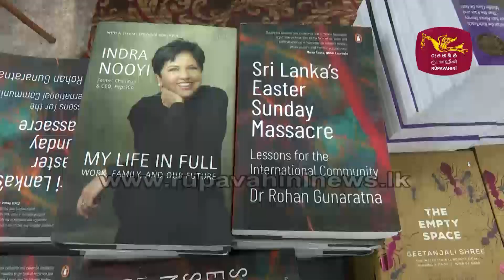පොත් ගන්න, බලන්න ලක්ෂ 14ක් ඇවිත් - Book Fair Final Day | Rupavahini News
කොළඹ ජාත්‍යන්තර පොත් ප්‍රදර්ශනය අදින් අවසන් වනවා. ඊට ලක්ෂ 14 කට අධික පිරිසක් පැමිණ ඇති බවයි, වාර්තා වන්නේ.